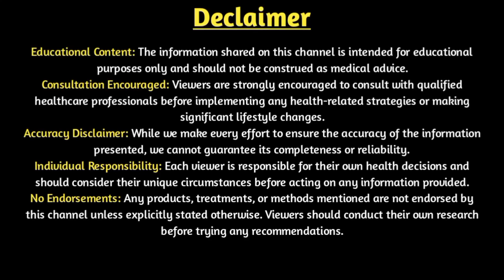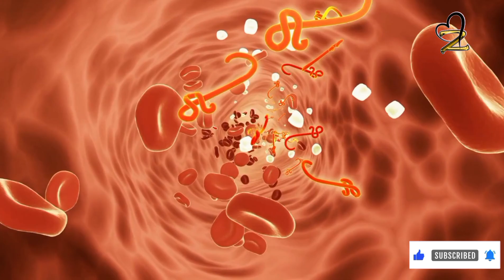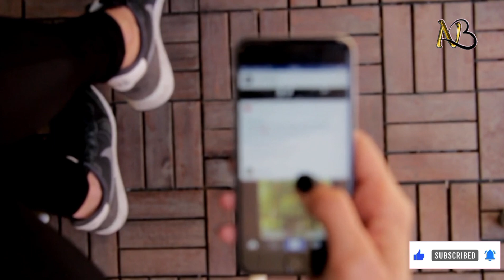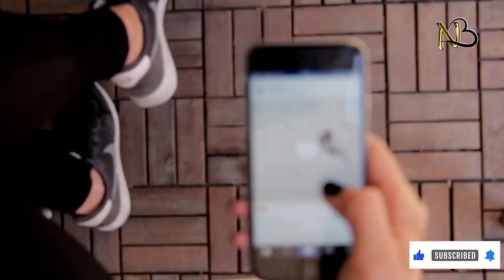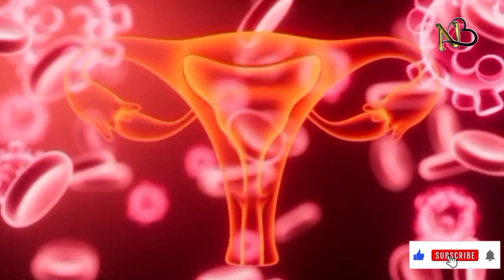Side Effects of Masturbation | Is excessive Masturbation Harmful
Normally it is considered that Masturbation is a normal and healthy sexual activity practiced by many people. It can have positive effects such as relieving stress, promoting relaxation, and helping to explore one's own body and sexual desires. However, excessive masturbation or using excessive force can potentially lead to irritation or injury. It's essential to maintain a balance and listen to your body's signals. If you have concerns about your masturbation habits or experience discomfort, it's best to consult a healthcare professional for advice.
Social effects:

Cultural and societal norms: Attitudes toward masturbation vary greatly across cultures and societies. Some may view it as taboo or shameful, while others may see it as a natural and healthy aspect of sexuality.
Social stigma: In some communities or religious groups, there may be stigma attached to masturbation, leading to feelings of guilt or shame for individuals who engage in it.
Social bonding: Masturbation can also be a solitary activity or shared with a partner, depending on individual preferences and relationship dynamics.
Psychological effects:
Masturbation can provide a release of tension and stress, offering temporary feelings of relaxation and pleasure.
Exploration of sexuality: It allows individuals to explore their own bodies, preferences, and sexual desires, which can contribute to a better understanding of oneself sexually.
Mood enhancement: Masturbation can stimulate the release of endorphins and dopamine, neurotransmitters associated with feelings of pleasure and well-being, which can improve mood temporarily.
Physiological effects:

Masturbation can lead to sexual pleasure and orgasm, which can provide physical and emotional satisfaction.
Physical health: Regular sexual activity, including masturbation, may have potential health benefits such as improved cardiovascular health, stress reduction, and better sleep quality.
Genital health: Masturbation can help maintain genital health by promoting blood flow to the pelvic area and potentially reducing the risk of certain health issues, such as erectile dysfunction in males and vaginal dryness in females.